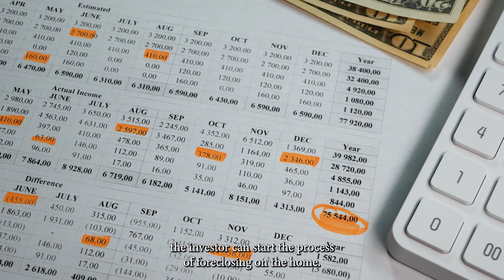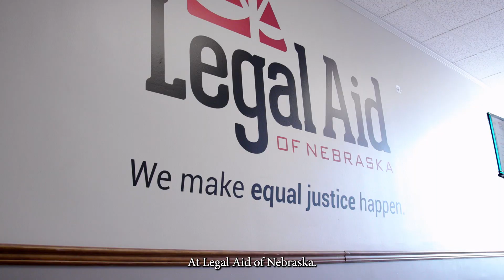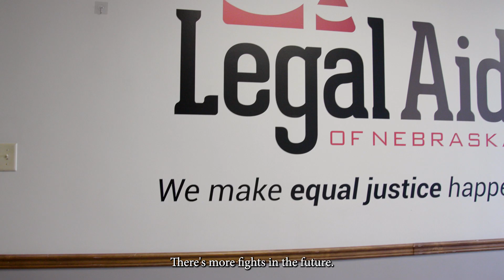60th Celebration _ Sandy's Story